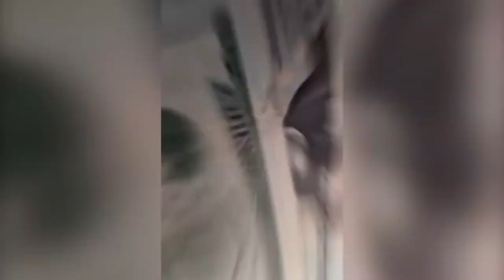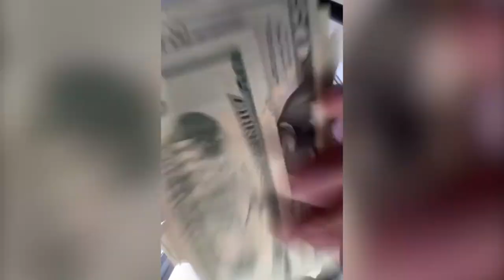StaySolidRocky - Two Toxic (Unreleased)